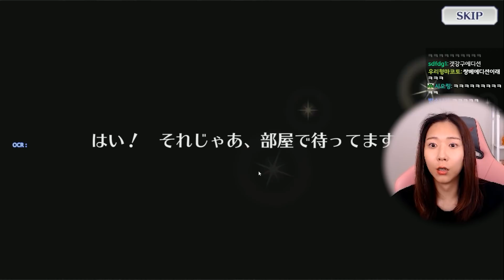풀보이스 해주실때까지 숨 참겠습니다..[完]